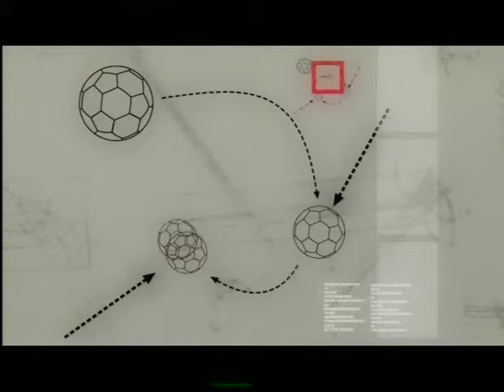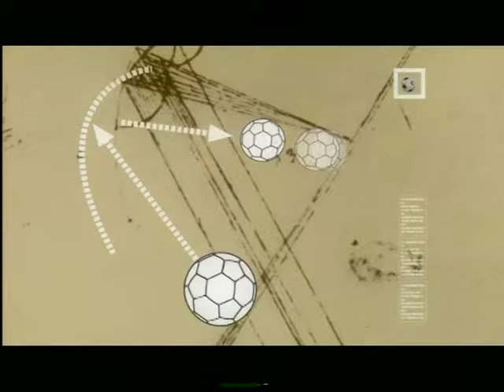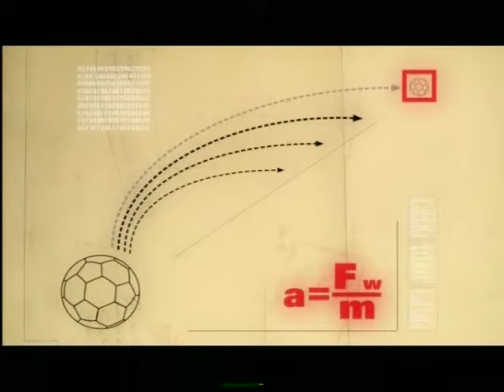Kalwi and Remi - Victory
From the Throwback series -  hitz from the last 20 years, forgotten or just resting in the back of the head - waiting for a revisit.